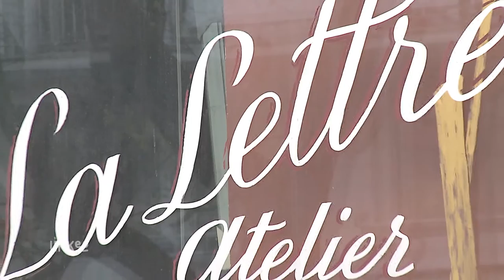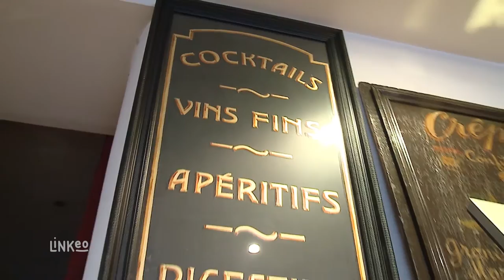La Lettre : Peintre en lettre décorateur à Paris 75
La peinture décorative (fresques, dessins…)
    La peinture publicitaire (enseignes…)
    La peinture en lettre (lettres ornées…)
    La reproduction d’art
    La peinture de revêtement (faux marbres, faux bois, patines, stucco…)